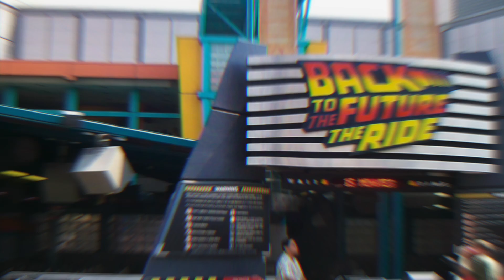Real Simpsons House? Top 5 Facts About Your Favorite Show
Would you take the house or the cash? Watch the Top 5 Facts About The Simpsons and find out.